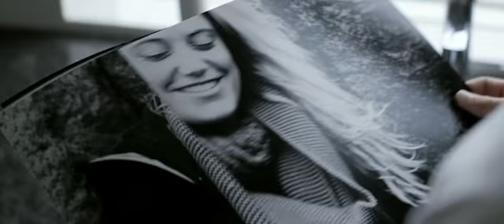Bokeh Official Trailer 2017